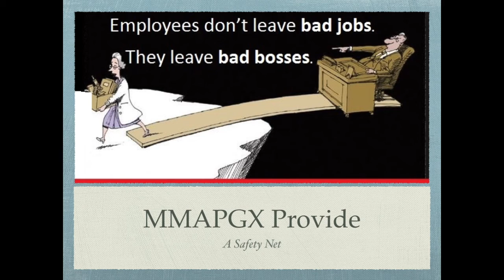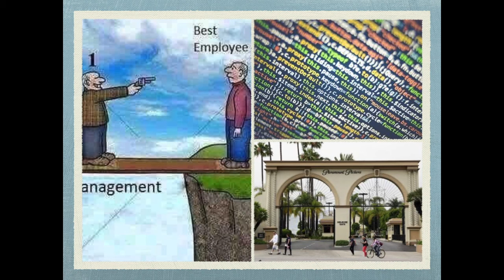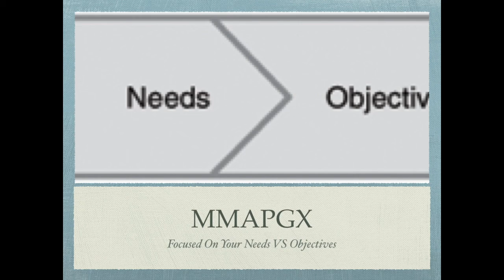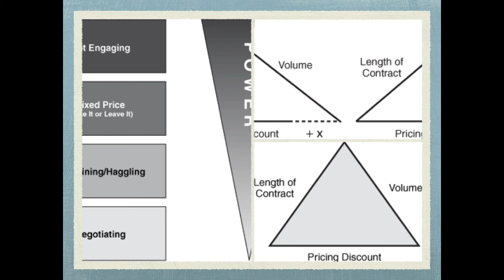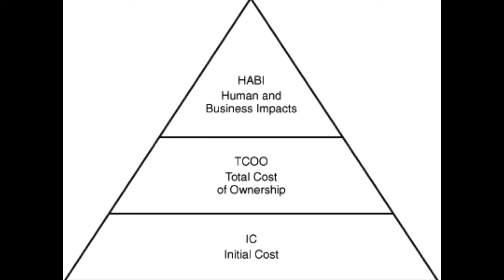J.L. E.King (Last Concert)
Buy or sell $100 of digital currency or more,  get $10 of free bitcoin.